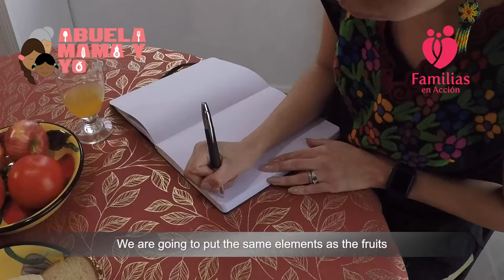AMY: Meal Planning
With the new year we can start getting to know how to begin planning healthy meals.

Con el nuevo año hablemos acerca de como planear comidas saludables.